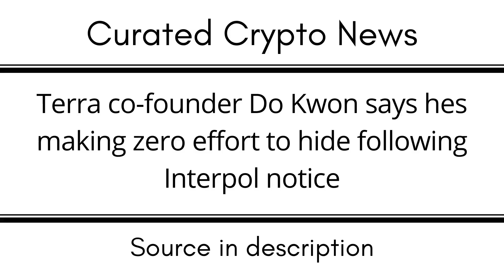Terra co founder Do Kwon says hes making zero effort to hide following Interpol notice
EGLD: erd1uyzseaz3ne3eaf6r0j0p9nlrsyagfey4qnqv2j66pv3daggwj6sseu938d

DOT: 13MVMUApCciYR5HViE9wBHjc1wpmZpVbg1y8wDPuj6eN2JPD

BTC: 1KMoYwF9wU3FJ8h3TUWidTrAfav6ksCQyA

SOL: ACzxgHAhjzuwqee2anJQHzPx4iSm9GXrWNgbPTNpveQD